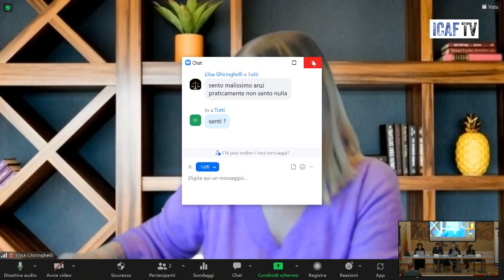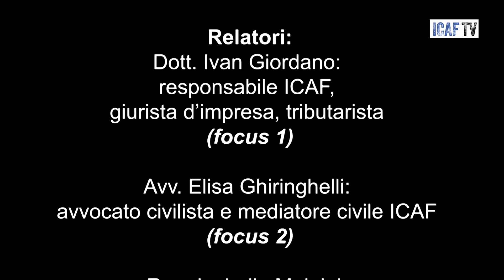Il Bersaglio, puntata 38: CONTENZIOSI CIVILI, TRIBUTARI E PENALI IN MATERIA DI SUPERBONUS - pt.1/3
Il Bersaglio, puntata 38: CONTENZIOSI CIVILI, TRIBUTARI E PENALI IN MATERIA DI SUPERBONUS E BONUS MINORI. L’ASSISTENZA TECNICA DEL REVISORE CONDOMINIALE - pt.1/3

Spendibilità della Rendicontazione dei progetti immobiliari finanziati dal PNRR nei contenziosi generati dalle criticità contrattuali, tributarie, fiscali e penali. La Mediazione declinata nei contenziosi sui bonus fiscali e sul Superbonus Le asseverazioni fiscali in materia di bonus fiscali, criticità e scenari

Relatore: Dott. Ivan Giordano: presidente ICAF, giurista d’impresa, tributarista immobiliare e giornalista (focus 1)
EVENTO ORGANIZZATO DA:  ICAF BERGAMO e IGM BERGAMO
LINK:
1) (Ci vediamo lunedì, puntata 70: SUPERBONUS E INTERPELLO 904-1140/2022 - TUTTE LE DELIBERE DA RIFARE!)
2) (L'intervista, puntata 16: CILAS E SUPERBONUS 110%. DELIBERE NULLE E CONTRATTI CAPESTRO)